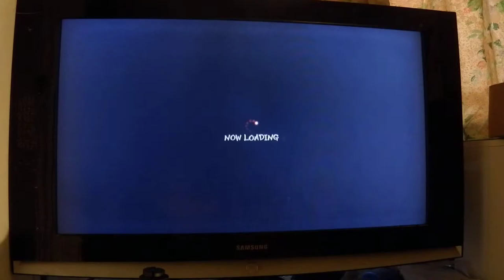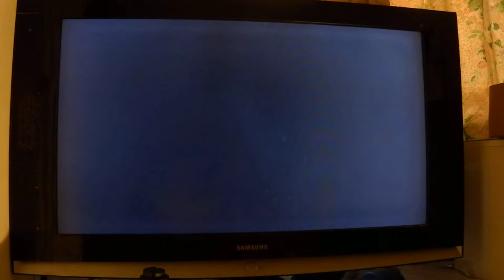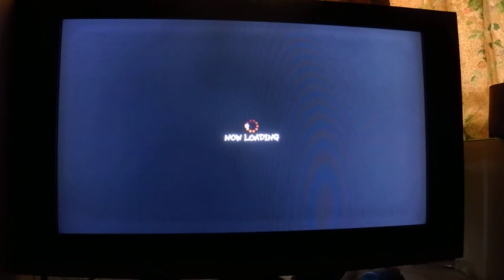29.06.14 - Part I